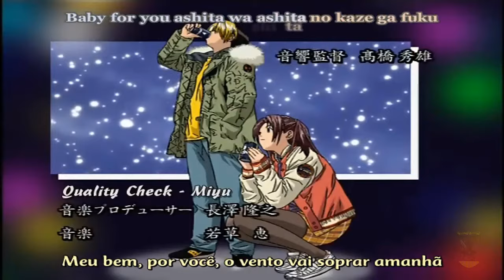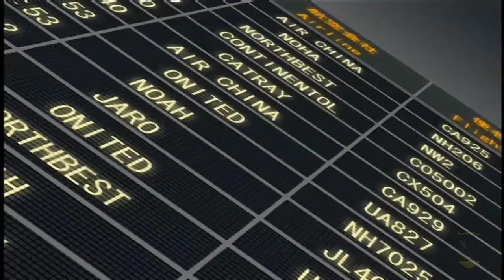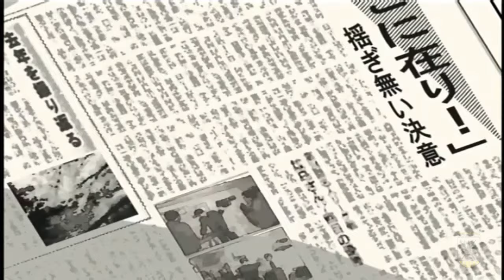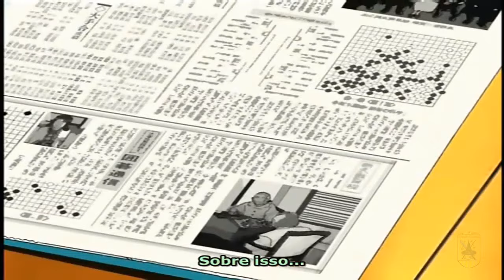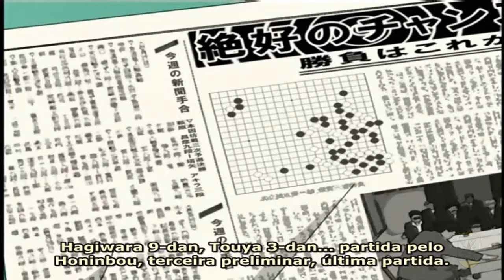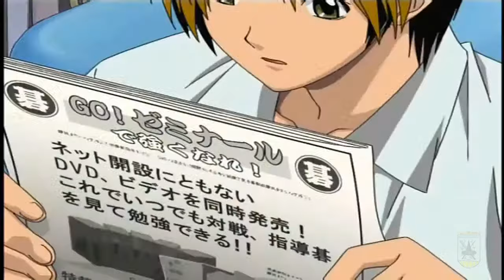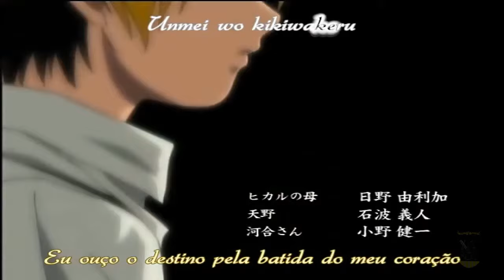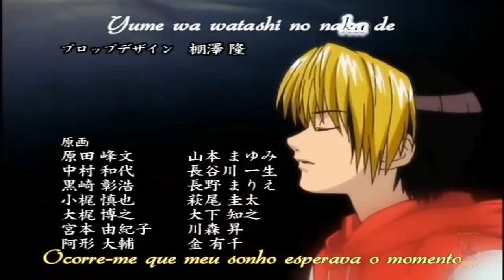Hikaru No Go - ep69 - O visitante determinado - 720p